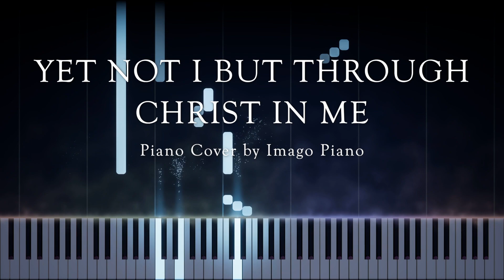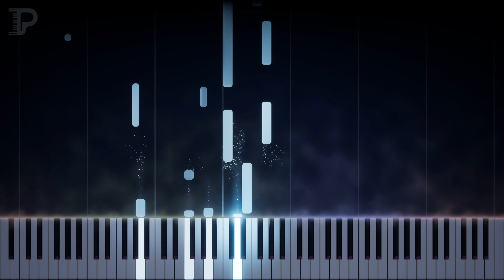Yet Not I But Through Christ in Me - Played as a Soothing Piano Solo (CityAlight Cover)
Relaxing piano cover by Imago Piano (Michael Tjahjadi)
Original Composers: Jonny Robinson, Rich Thompson, and Michael Farren
Artist: CityAlight
CCLI: 7121852

MY SETUP:
Hardware:

Software:
- 🎹 Keysight (MIDI visualizer)

Audio Unit Plugins:
- Keyscapes (Spectrasonics)

LYRICS:
What gift of grace is Jesus my redeemer
There is no more for heaven now to give
He is my joy, my righteousness, and freedom
My steadfast love, my deep and boundless peace

To this I hold, my hope is only Jesus
For my life is wholly bound to His
Oh how strange and divine, I can sing, "All is mine"

The night is dark but I am not forsaken
For by my side, the Saviour He will stay
I labour on in weakness and rejoicing
For in my need, His power is displayed

To this I hold, my Shepherd will defend me
Through the deepest valley He will lead
Oh the night has been won, and I shall overcome

No fate I dread, I know I am forgiven
The future sure, the price it has been paid
For Jesus bled and suffered for my pardon
And He was raised to overthrow the grave

To this I hold, my sin has been defeated
Jesus now and ever is my plea
Oh the chains are released, I can sing, "I am free"

With every breath I long to follow Jesus
For He has said that He will bring me home
And day by day I know He will renew me
Until I stand with joy before the throne

All the glory evermore to Him
When the race is complete, still my lips shall repeat